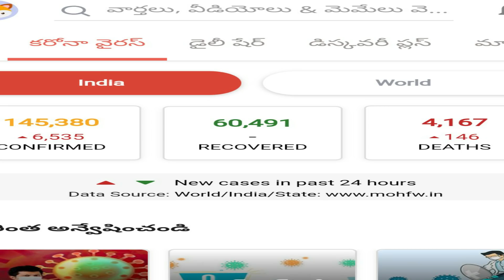కరోనతో చనిపొయిన వారికి చర్చిలో వింతగా జరిగింది || అమెరికా లో అన్ని చర్చ్ లు తెరిచారు. ఇండియాలో ?